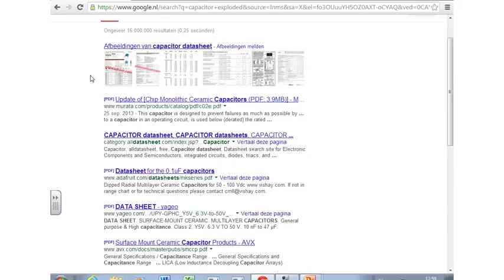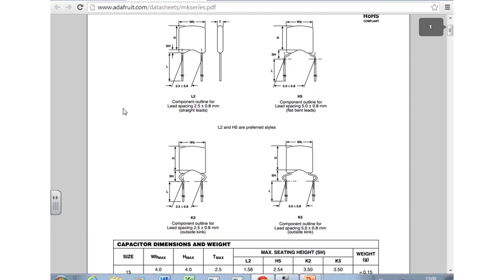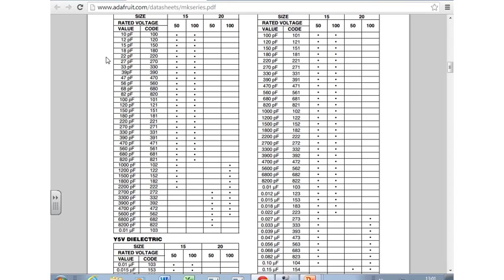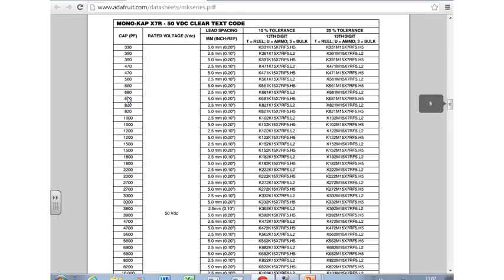Lees mee in een datasheet van een Condensator. Wat staat er eigenlijk?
Een datasheet van een condensator geeft veel informatie. Enkele gegevens verklaard.